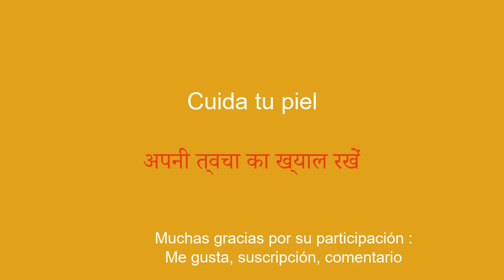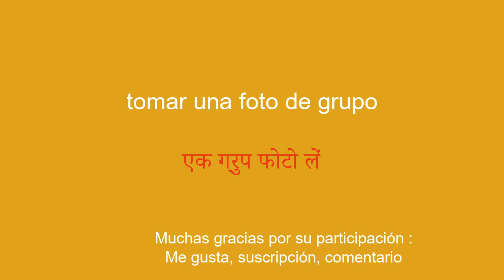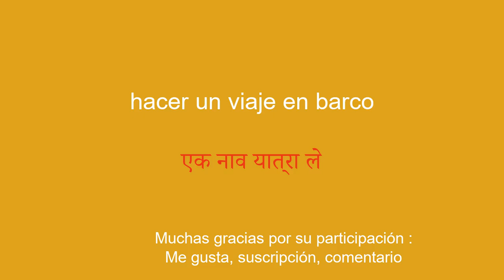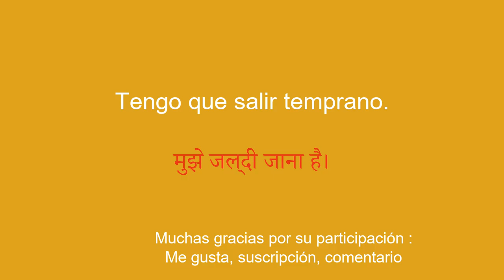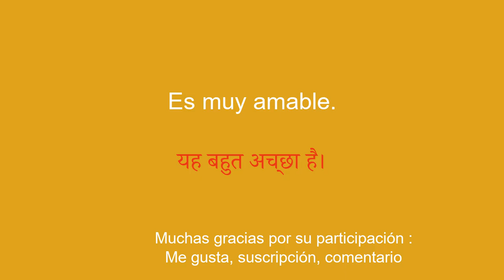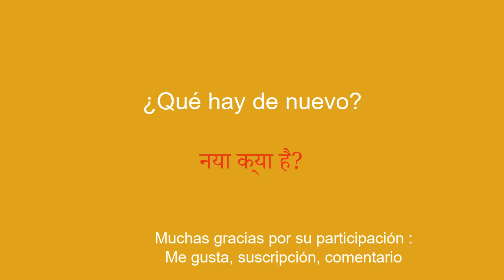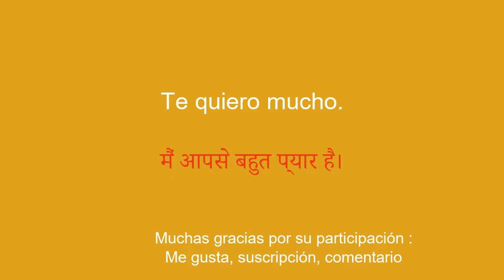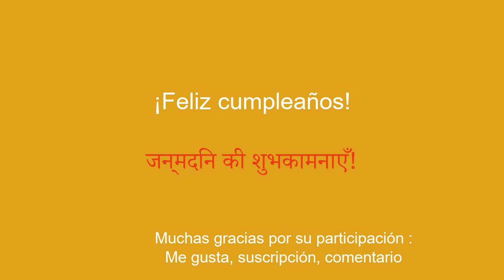50 frases para aprender hindi de forma rápida y fluida